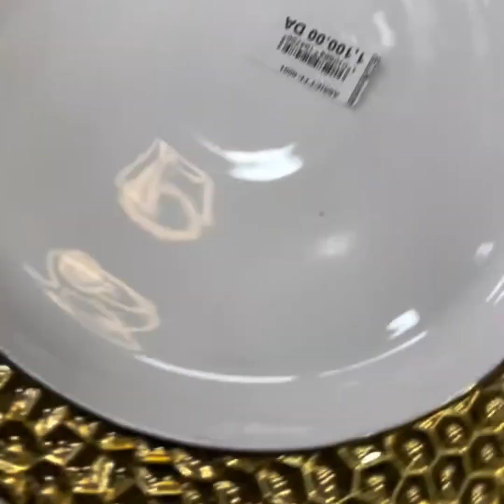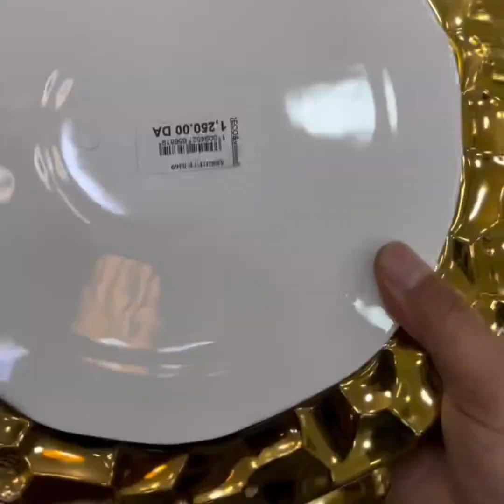#2024 Bone China dinner sets and Tea Cups Design Collection | Tea sets Designs